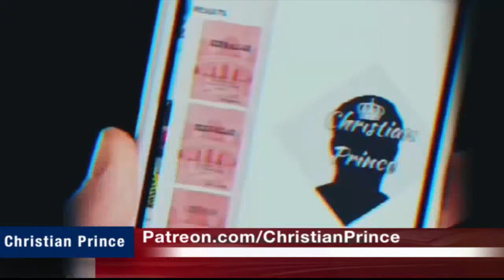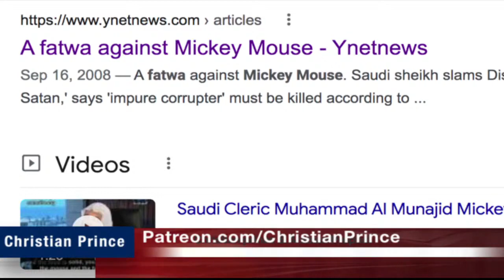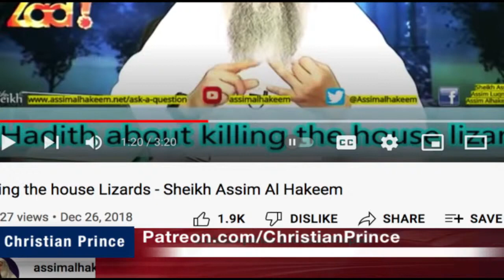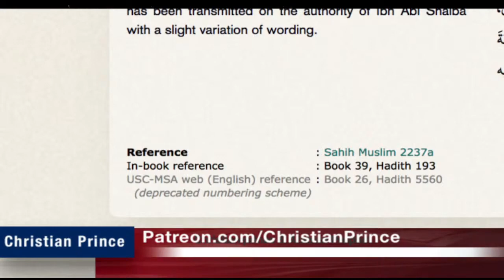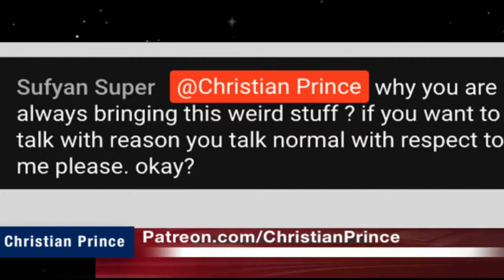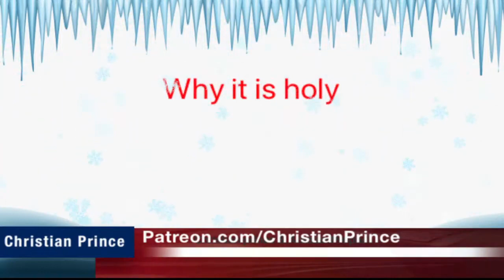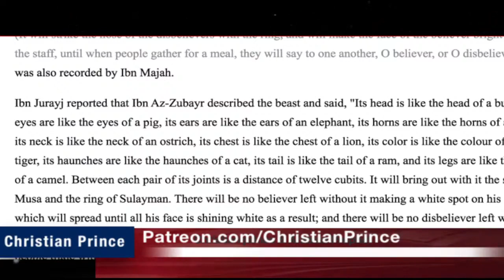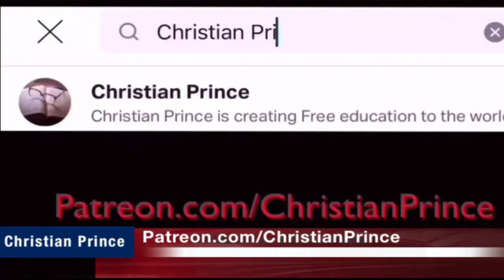Al Hakeem tell me What Is Islam?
Learn Islam from Islam